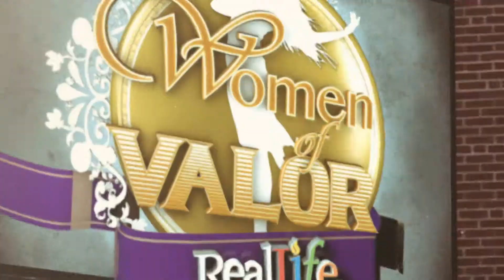Women of Valor Opener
Flagship show open repurposed to support Special Edition show